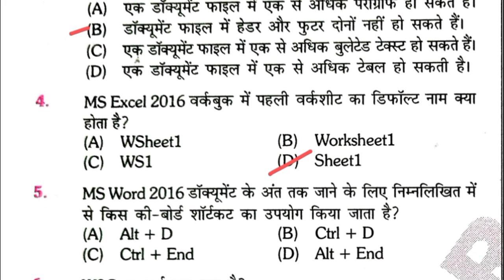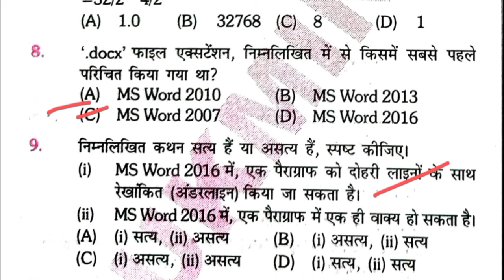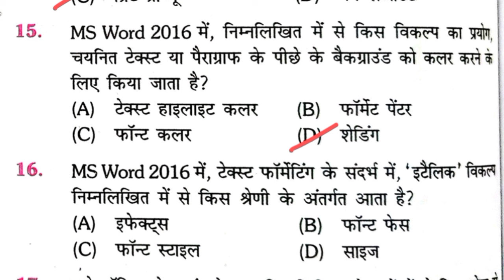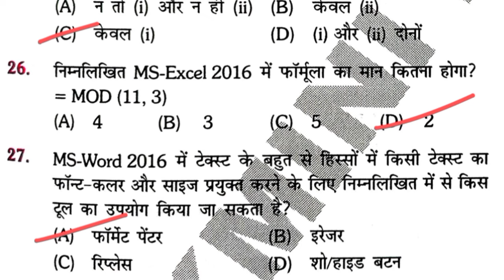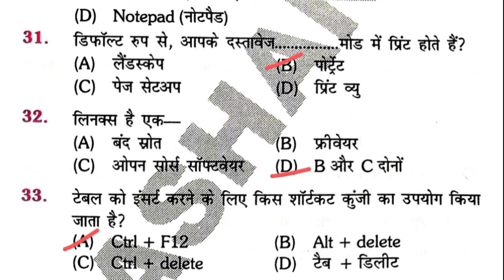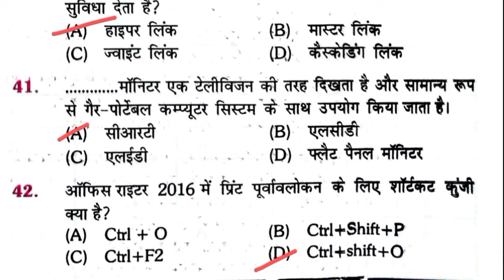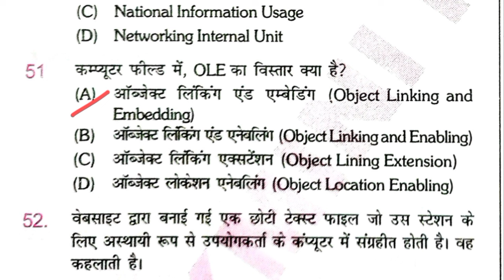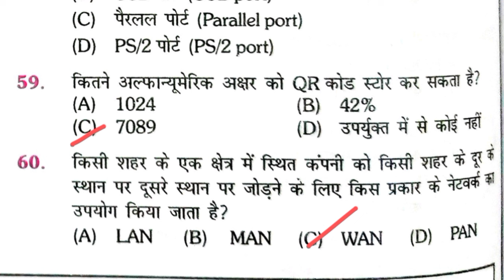Beltron 2024 computer Question Answer | Beltorn Data operator practice set-5 Beltorn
Beltron 2024 computer Question Answer Ms Word  | Beltorn Data operator practice set-5 | Beltorn Exam

13/03/2024

Your Query:-
bihar previous year  question
beltron previous question Papers
bihar beltron class
best Computer book for Beltorn Exam
beltron book hindi
beltron question
bihar beltron Class 2024
beltron Class 2024
beltron deo
beltron ki Class
computer ka Question
computer Question answer
beltron
beltron Practice set

ms word practice set 4
Ms Office Questions
Ms Word Computer Question
beltron data entry operator me puchhe jane wala question
beltron previous year question,beltron question paper for data entry operator,beltron deo previous year question
beltron deo mcq questions,beltron deo previous year question educationkey
bihar beltron Practical class 2024,
bihar beltron 2024  ms word  syllabus,
 beltron vacancy 2024 syllabus
computer operator mcq question and answers